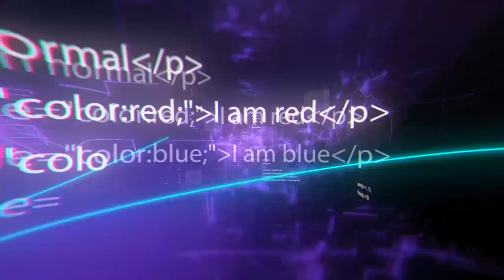Técnicas más rápidas de talado de árboles, increíbles tecnologías de explotación forestal